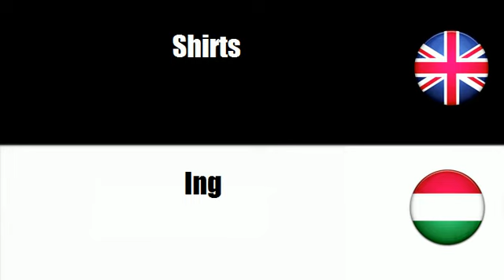FROM ENGLISH TO HUNGARIAN = T TO shirts and shirts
frenchwithvincent FROM ENGLISH TO HUNGARIAN = T TO shirts and shirts